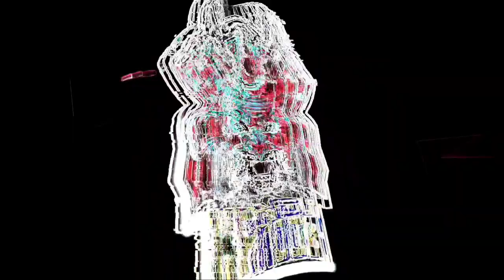Golden Glare M1887 Event Tamil | New M1887 Event |Golden Glare M1887 Event Free Fire Tamil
This Video Is About Golden Glare M1887 Event Tamil | New M1887 Event |Golden Glare M1887 Event Free Fire Tamil|Free Fire

new golden glare m1887
new golden glare m1887 event
new m1887 skin free fire kab aayega
new golden glare m1887 confirm date
confirm date m1887 skin
golden m1887 skin event
m1887 new skin spin
new m1887 skin free fire kitne diamond lagega
free fire new golden glare m1887 skin
m1887 new skin goldenglare
new golden glare m1887 gameplay
new m1887 skin free fire tamil
new m1887 skin gameplay tast
new m1887 skin free fire telugu
new m1887 skin free fire malayalam
upcoming new m1887 skin free fire
upcoming new m1887 skin
upcoming new m1887 gun skin

M1887 NEW SKIN CONFIRM DATE | NEW GOLDEN GLARE M1887 SKIN FREE FIRE | FREE FIRE NEW EVENT TODAY

NEW EVO M1887 GUN SKIN FREEFIRE | UPCOMING EVO GUN IN FREEFIRE EVO M1887 SKIN | M1887 - GOLDEN GLARE

NEW M1887 GUN SKIN EVENT | NEXT EVO GUN FREE FIRE|NEXT EVO M1887 GUN SKIN |NEW NEW M1887 GUN SKIN FF

New evolution m1887 skin in free fire | Free fire new m1887 evolution skin | New evo m1887 free fire
m1887 golden glare skin confirm date & event

NEXT EVO M1887 GUN SKIN  | NEW EVOLUTION M1887 GUN SKIN IN FREE FIRE | FREE FIRE NEW EVO GUN SKIN